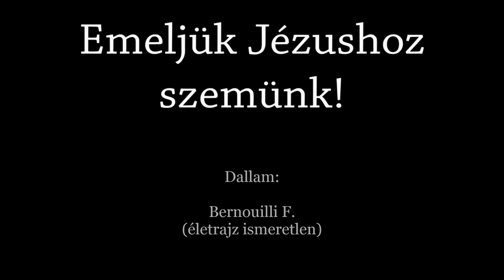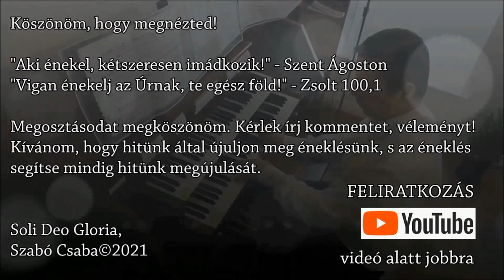367. dicséret: Emeljük Jézushoz szemünk - Orgona, ének: Szabó Csaba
Mert amint felhangzik a riadó hangja, a főangyal szava és az Isten harsonája, maga az Úr fog alászállni a mennyből, és először feltámadnak a Krisztusban elhunytak, azután mi, akik élünk, és megmaradunk, velük együtt elragadtatunk felhőkön az Úr fogadására a levegőbe, és így mindenkor az Úrral leszünk. Vigasztaljátok tehát egymást ezekkel az igékkel! (1Thessz 4,16-18)